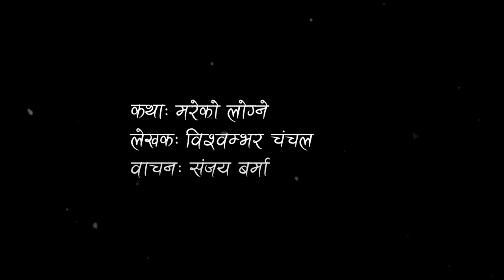मरेको लोग्ने | Mareko Logne | Story by Bishowmbhar Chanchal | Audiobook Nepali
Sani marries Sanak for the second time after getting the news that the man she married has disappeared in the battle. To get married to Sanak, Sani killed the son of her first husband. But soon after the second marriage, the first husband's letter comes. And Sani suddenly disappears. सानीले बिहे गरेको लोग्ने लडाईमा बेपत्ता भएको खबर पाए पछि सनक सँग दोस्रो विहे गर्छे । सनक सँग विशे गर्न सानिले पहिलो लोग्ने पट्टिको छोरोको हत्या गरेकी हुन्छे । तर दोस्रो बिहे गरेको केही समयमा नै पहिलो लोग्नेको चिठी आउँछ । अनि सानि एक्कासी हराउँछे ।

Title : मरेको लोग्ने
Writer : विश्वम्भर चंचल
Narrated by : संजय बर्मा